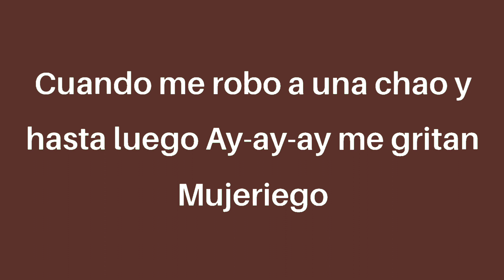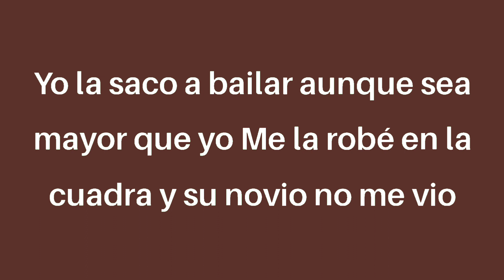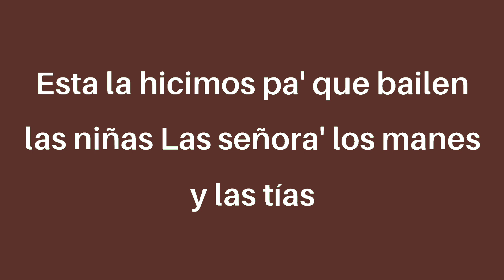Ryan Castro - Mujeriego (letra/Lyrics)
king Records
Ladies and gentlemen
Con ustedes
Ryan Castro and SOG
Agarren a su pareja
Y prepárense, jaja

Y en enero 'e vacaciones pa' la Piedra del Peñol

Esa sardina está como buena
Esta la hicimos pa' que bailen las niñas
Las señora', los manes y las tías
Todo el mundo, dime, SOG
Kapital Music
¡Pum-pum-pum-pum-pum-pum!